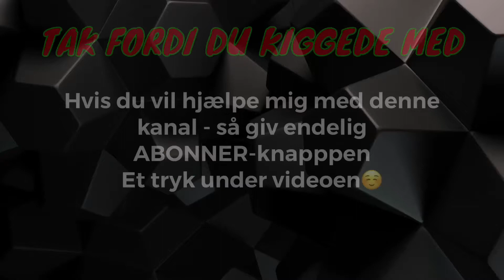DJI OSMO MOBILE 2 UNBOXING | Tilføjer nye gadgets til mandehulen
DJI OSMO MOBILE 2 | Unboxing - HVAD ER DER I KASSEN? | Tilføjer nye gadgets til mandehulen

Så fik jeg endelig fingre i denne skønne lille ting. Jeg glæder mig enormt meget til at komme i gang med at lege med den.
Denne lille sag er en elektronisk stabilisator til min telefon. Det kan med tiden (træning) give mig den kameramand jeg ikke har nu!

Alt her på kanalen er filmet og redigeret med en mobil.

Håber du kunne bruge videoen, hvis du har spørgsmål så skriv endelig i kommentarfeltet herunder :-D

I do alot more than just fooder er meget andet end bare mad:

APPS jeg bruger på telefonen til at lave videoer.:
Snapseed